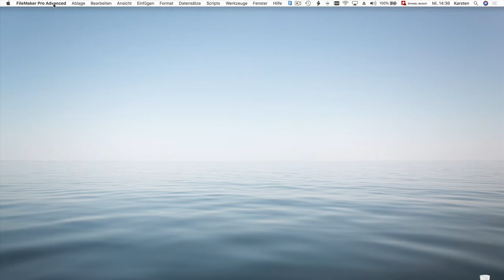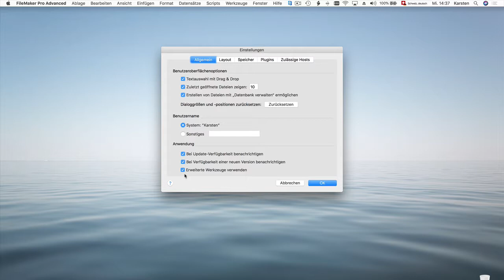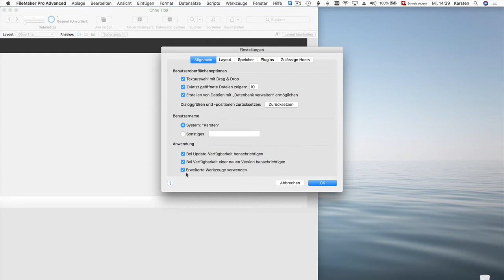Wie aktiviere ich die Advanced Funktionen von FileMaker Pro 17?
Die neue com2publish-Ausgabe 2018-03 ist online – öffentliches Video: Wie aktiviere ich die Advanced Funktionen von FileMaker Pro 17?
FileMaker hat mit der Version 17 keine unterschiedliche Programmversionen mehr. Es wird nur noch die erweiterte Advanced Version geliefert. Allerdings lassen sich die extra Funktionen ein- und ausschalten. Wie das geht, erklärt Karsten Risseeuw in diesem Video.